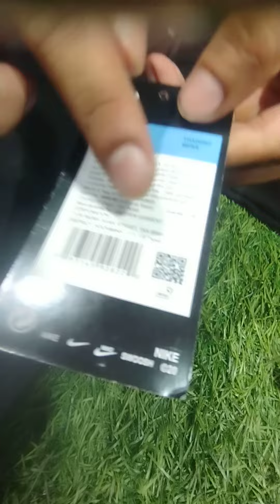FFF Lower imported Fabric M to xxl